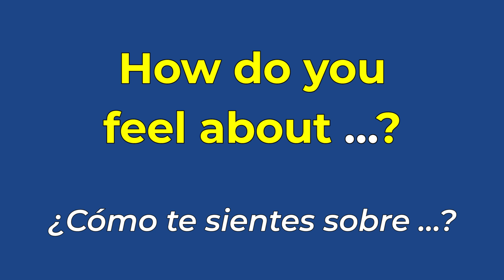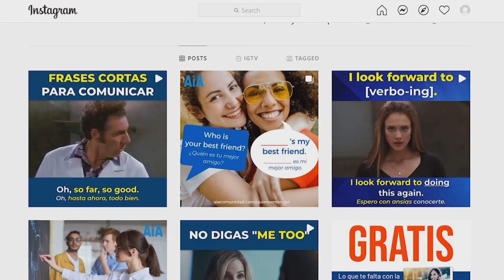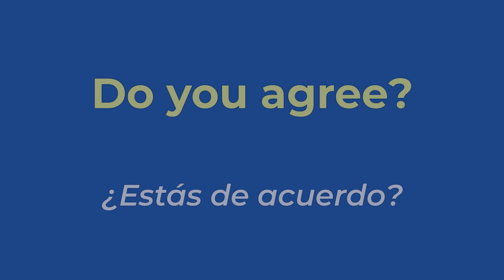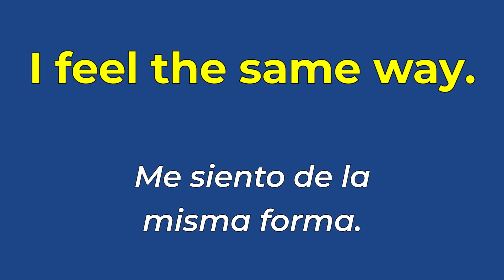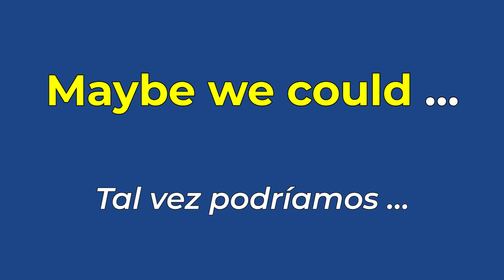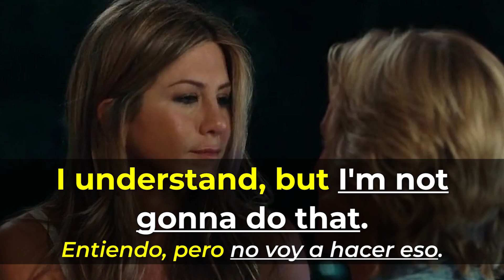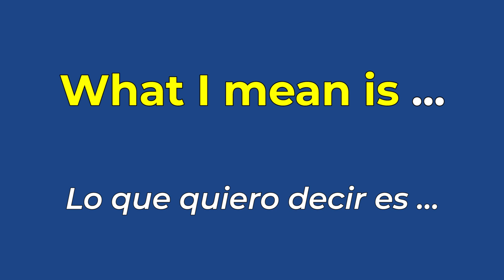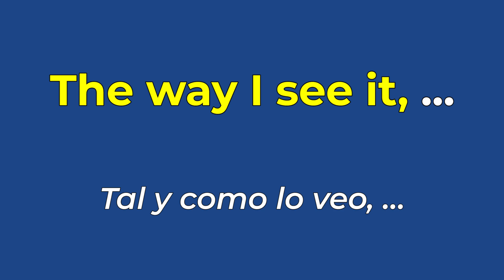33 Frases EFECTIVAS que necesitas saber!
¿Cómo llamar la atención de la gente cuando das opiniones? ¿Cómo pedir la opinión de las personas de manera efectiva en cualquier discusión? Estas 33 frases NATIVAS te ayudan a hacer precisamente eso

ESTAS FRASES te van a ayudar tener una conversación en inglés!